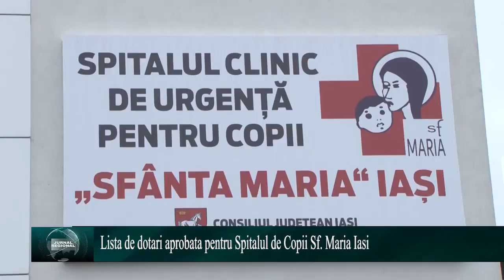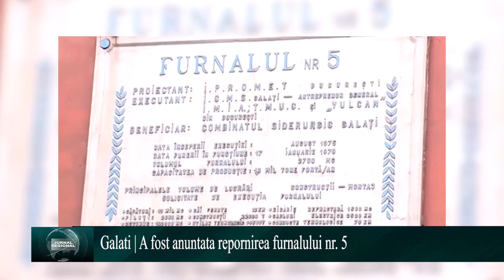Jurnal Regional TeleM Iași | 24.07.2024